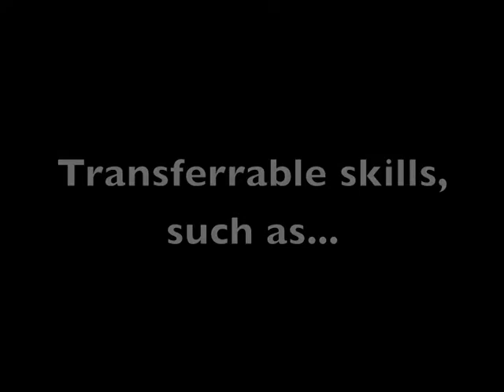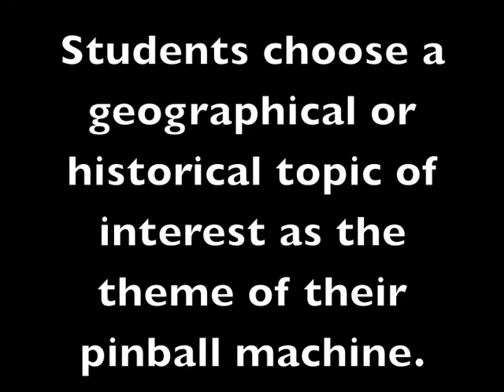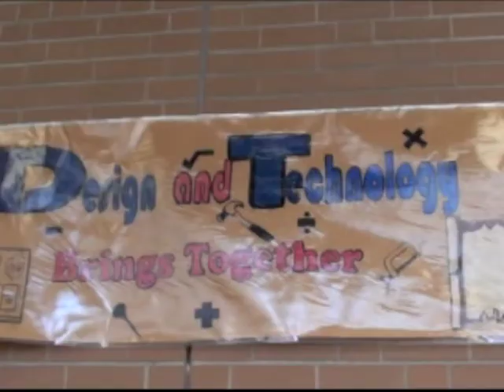Full Tilt STEM Pinball Project Promo Video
February 21 - The Pinball Project was launched for classes 81 and 84 at Donview MS

For more information on the project.